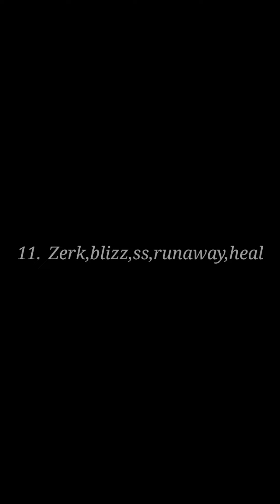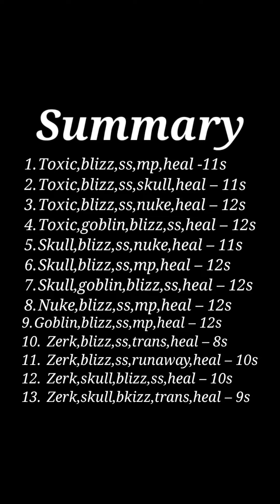Testing Fastest Way To Kill 20 Infinite Gods w/o Ultimate Shurikens | Idle Ninja Online